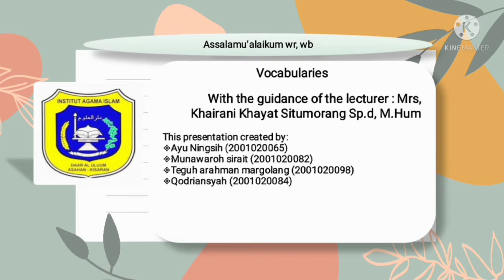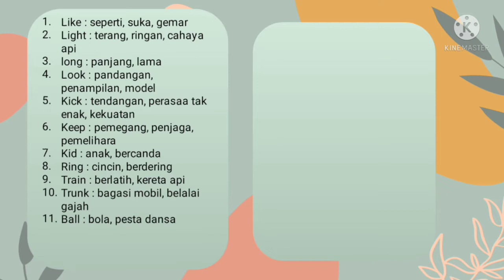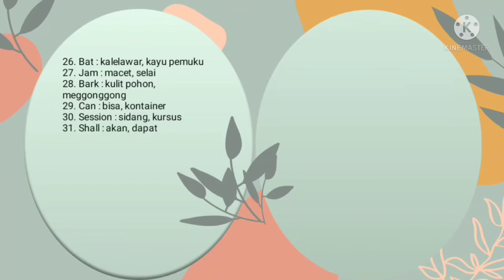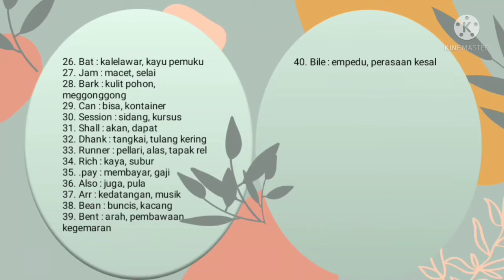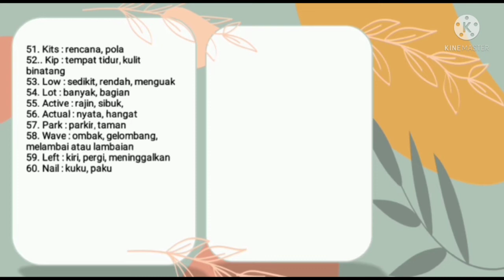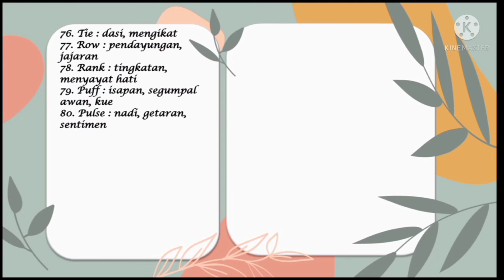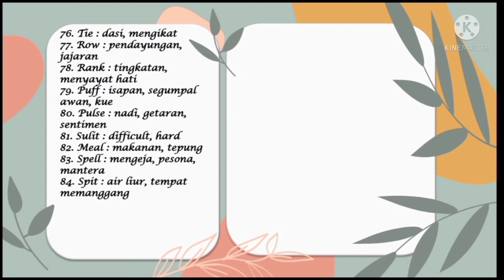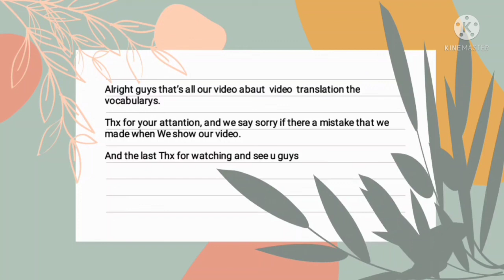The Vocabularies and Its Translation PAI Smester 3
The Translation and Its Translation | PAI Smester 3

Vocabulary and its translation,Vocab,vocab bahasa Inggris dan artinya,vocabul larry,vocab bahasa Inggris sehari hari dan artinya,vocab bahasa Inggris untuk pemula dan praktis,vocab bahasa inggris yang sering digunakan,vocab bahasa inggris untuk anak tk,lagu vocab bahasa inggris,menambah vocab bahasa inggris,game vocab bahasa inggris,buku vicab bahasa inggris